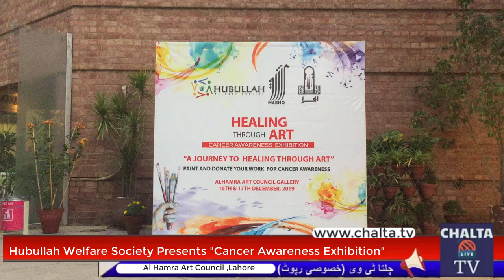"Cancer Awareness Exhibition" Healing Through Art || Chalta TV 📺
"Cancer Awareness Exhibition" A journey to healing through art organised by Lahore Arts Council in collaboration with Hubullah Welfare Society opened today at Alhamra Art Gallery. The exhibition was inaugurated by Dr. Ahsan Waris, Patron/Chief Hubullah Welfare Society alongwith Executive Director, Lahore Arts Council, Ather Ali Khan. A well attended event, the exhibition based on cancer awareness theme.( CancerAwareness AlhamraArtGallery Lahore)